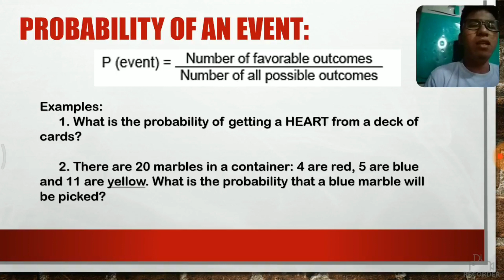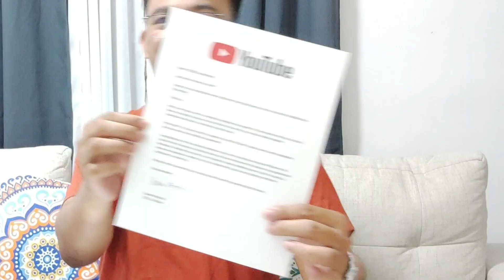UNBOXING SILVER PLAY BUTTON - 100K SUBSCRIBERS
Ayun na nga guyz, maraming salamat sa lahat ng naniwala sa ating channel. Salamat sa lahat ng sumuporta. It took me 5 year just to achieve this milestone sa youtube. May mga sleeplesss nights, pawisang damit sa paggawa ng content, may mga pimples at pimple marks na kitang kita sa videos natin pero di yun magiging hadlang para makatulong sa inyong needs sa Mahematics. Sa iba mabilis lang yung ganitong achievement, pero sa case ko mas good ito na matagal bago ko makuha dahil natuto ako along the process at alaman ko talga yung sacrifice in content creation.

Asahan n'yong patuloy tayong gagawa ng mas maraming makabuluhang contents sa youtube at facebook.
MORE POWER GUYZ